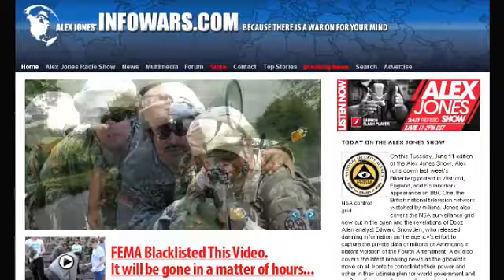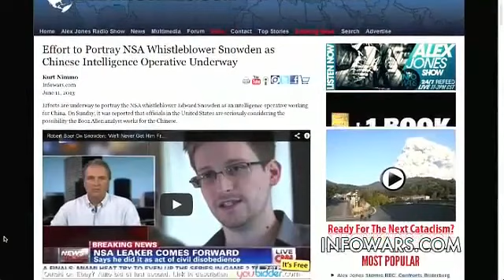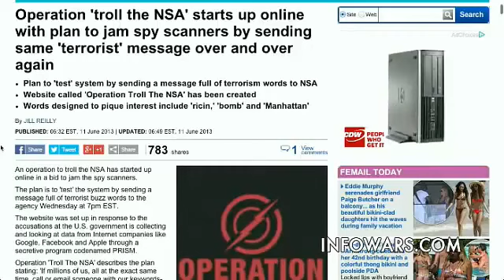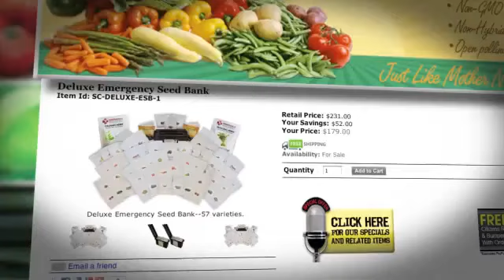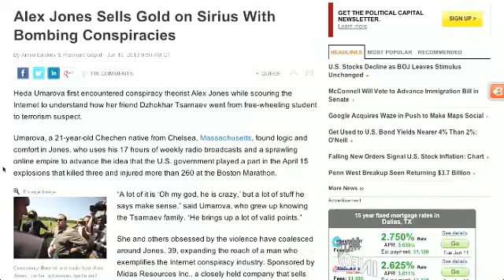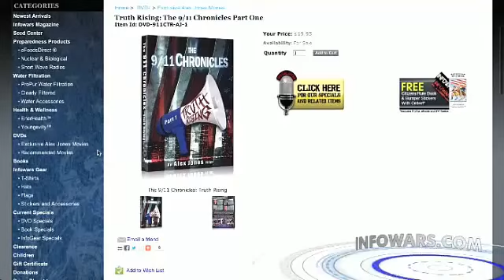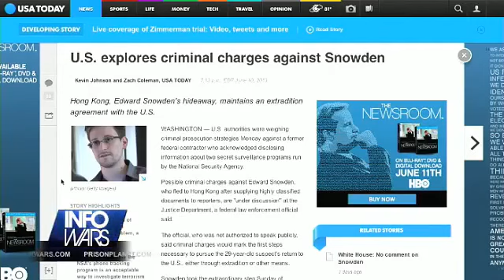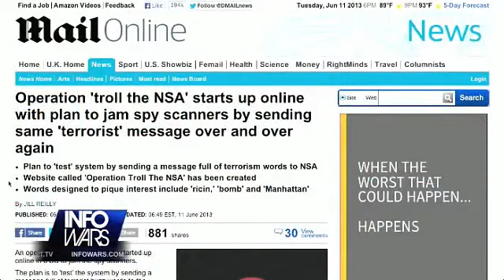Bloomberg Attacks Infowars for Bilderberg Exposure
A deceptive Bloomberg hit piece portrays Alex Jones as a recruiting aid for terrorists, insinuating that his website motivated the Boston bombers in a transparent lobbying effort to get Jones kicked off the air on Sirius XM.

Entitled Alex Jones Sells Gold on Sirius With Bombing Conspiracies, the piece, written by Annie Linskey & Prashant Gopal, attempts to smear Jones as a ruthless con man who exploits terror attacks to make money on gold sales. In reality, gold sales through Midas Resources represent a small part of Infowars' advertising and records show that the Boston bombings caused no spike in bullion sales whatsoever.

Noting that a friend of Dzhokhar Tsarnaev and others "obsessed by the violence" turn to Jones for answers, the article quotes the Southern Poverty Law Center's Mark Potok who says Jones, "Does not build bombs, he builds bombers," a flagrant attempt to smear the radio host as an inspiration for terrorists despite his widely publicized message of peace and non-violence.

In reality, rhetoric published by the Southern Poverty Law Center itself has proven to be a wellspring for domestic terrorists.